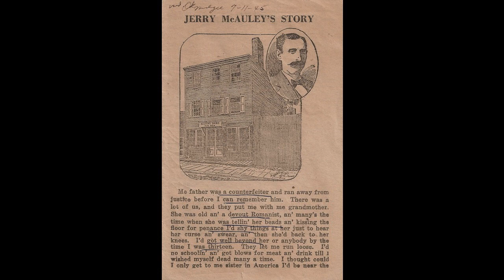13 Jerry McAuley His Life and Work by Robert Offord and Samuel Prime 1885 - On the Old Spot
Jerry McAuley: His Life and Work
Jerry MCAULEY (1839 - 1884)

Jerry McAuley was a missionary and founder of the Water Street Mission (later the New York City Rescue Mission), the first rescue mission in the United States. This book is a collection of his writings regarding his waywardness, his conversion and his missional work in New York both at the Water Street Mission and later at the Cremorne Mission.